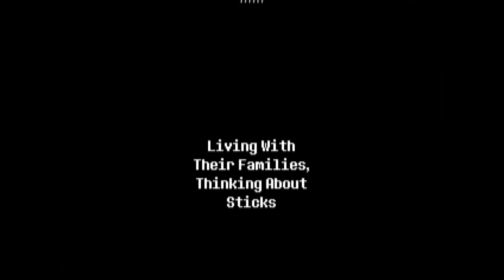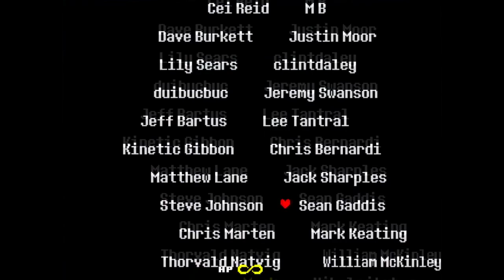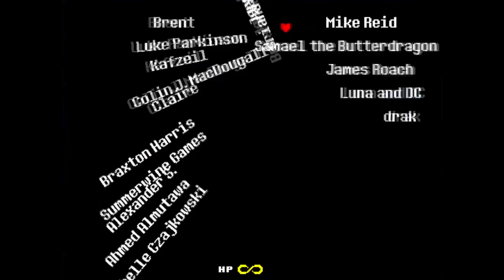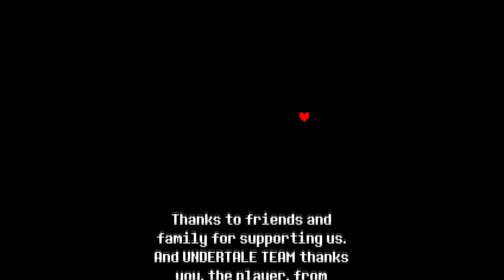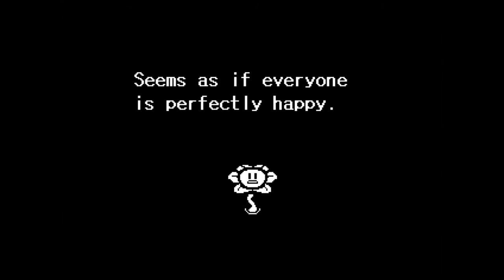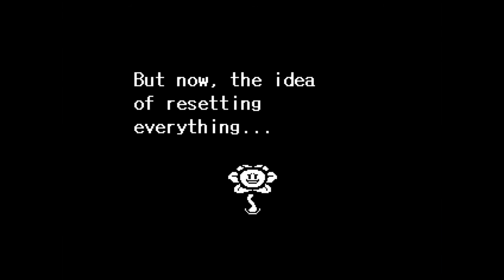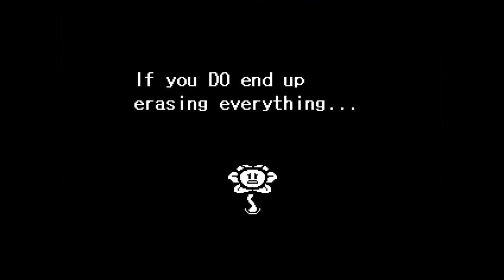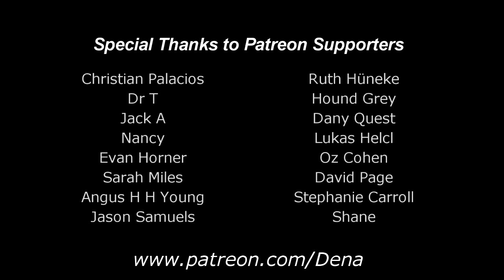Let's Play Undertale, Part 23 (FINAL)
Behold! My Victory Lap!